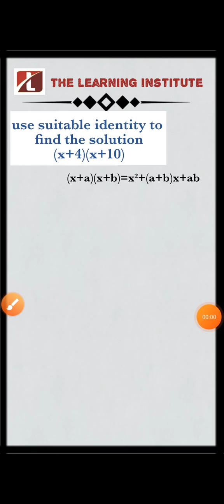Use suitable identity to find the product of (x+4)(x+10) class 9 chapter 2 ex-2.5 Q1 (i)